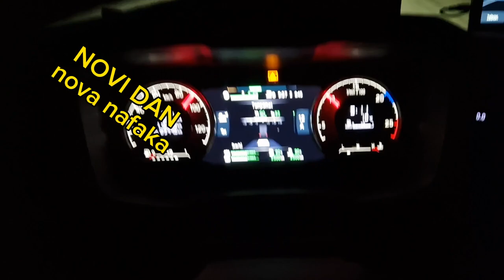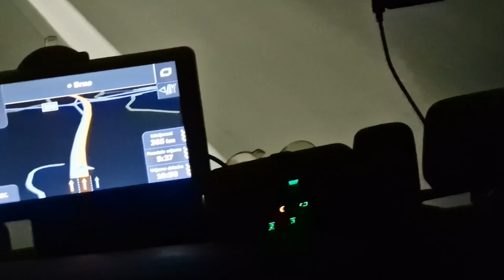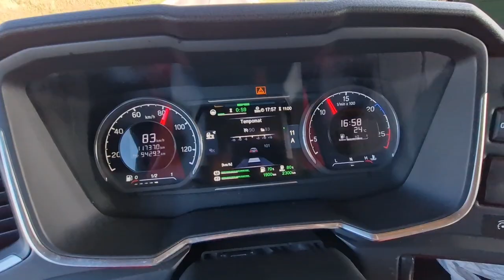Dva Dana Arbajta